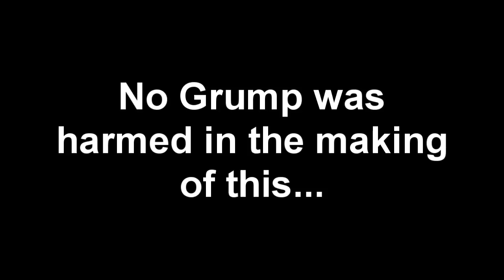Gonzo Presents: Game Grumps Freakouts and Rage Quits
EDIT 4: COMMENTS DISABLED! I'm sick of the shit talking.
If you know of more, message me it and it'll be in another video.
The freakout with the sword is from Kirby: Return to Dreamland.
Check out Game Grumps on Youtube!